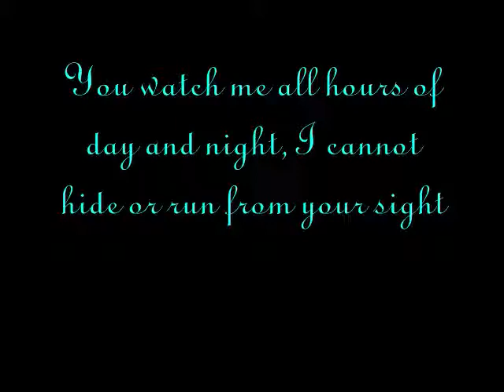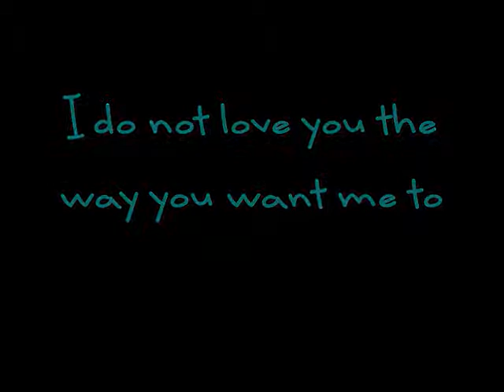My Opheliac poem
A poem written by me, inspired by Emilie Autumn's son "Opheliac"
For some reason Youtube blocked the pictures I had in the poem